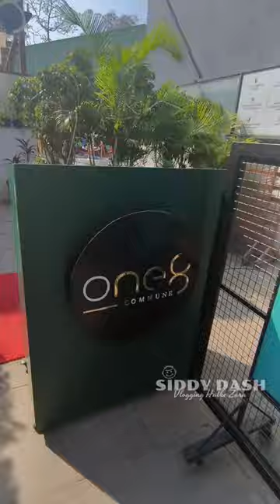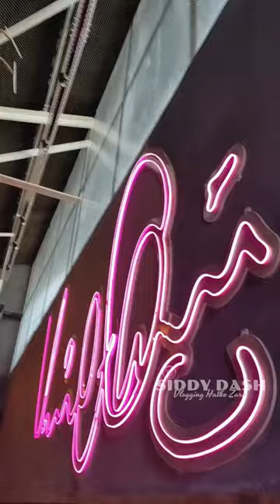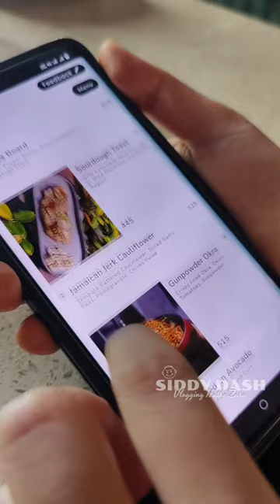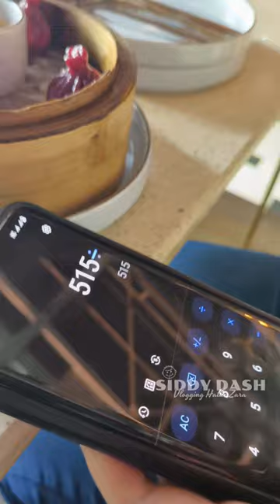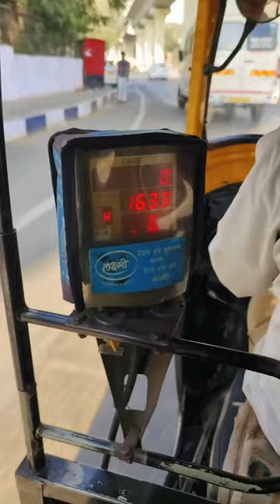ONE 8 COMMUNE - virat kohli’s restaurant one8 commune | Lunch With Virat Kohli | Siddy Dash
ONE 8 COMMUNE - i recently visited virat kohli's newly opened restaurant one 8 commune in pune.

one8 commune, juhu.
one8 commune juhu | new restaurants in mumbai | one8 commune mumbai | food review | mumbai food vlog.

03:09 - why virat chose delhi for one 8 commune?. virat kohli’s restaurant one8 commune i ordering entire menu 🍱 virat kohli’s fav food | sidz tv. one commune is by virat kohli serving his favorite dishes. one8 commune full video : .
cheesiest spaghetti pasta || one 8 commune, delhi.

One 8 commune: find this restaurant on zomato | one8 commune  8  world mark 2  igi airport  aerocity  new delhi ..

Virat kohli’s restaurant one 8 commune at aerocity new delhi | best food in delhi | recipe recluse.

Virat kohli’s restaurant pune | one 8 commune by virat | food tasting.

Yes i am talking about virat kohli's restaurant one 8 commune.

Virat kohli’s restaurant one8 commune i ordering entire menu virat kohli’s fav food 🥘 | sidz tv.

One commune is.

One commune is by virat kohli serving his favorite dishes.